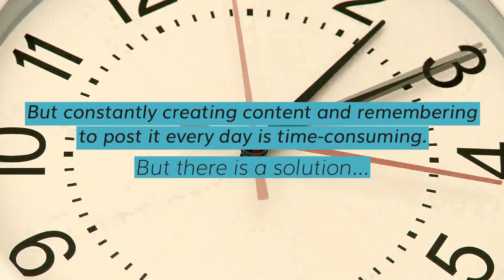Social Media Marketing & More for £395 per month.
Have You Got a Digital Marketing Strategy?

We have a team of Image & Video Content Creators & Writers.

We can Create & Schedule content across all your social media channels and much more!